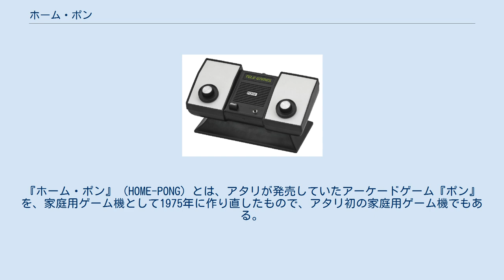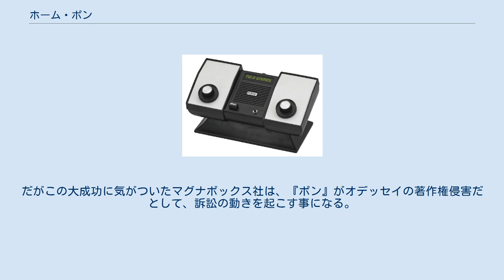ホーム・ポン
『ホーム・ポン』（HOME-PONG）とは、アタリが発売していたアーケードゲーム『ポン』を、家庭用ゲーム機として1975年に作り直したもので、アタリ初の家庭用ゲーム機でもある。
なおアーケード用『ポン』とその概要は『ポン』を参照。
 『ホーム・ポン』は1974年にその構想が練られ、技術部長のアラン・アルコーン、集積回路に詳しいハロルド・リー、ボブ・ブラウンらによって提案・設計された。
設計中は社内の魅力的な女性にちなみ「ダーリネ」というコードネームで呼ばれたが、以後アタリではコードネームに女性名を使う事になった 回路は、後述するシアーズへの説明用には従来通りの基板を使ったが、量産時は前述の集積回路で作った為、たった3個の集積回路だけいう、今までと比べ物にならない程の小型化を実現した。
ゲーム自体は『ポン』1種類しか遊べない。
また一般に家庭用ゲーム機のデザインは、長方形とコントローラーをコードでくっつけたものが多いが、『ホーム・ポン』はラケットを動かすためのパドルが本体上部の斜面に付いており、どこから見ても長方形に見えにくいという、当時としては比較的凝ったデザインとなっている。
 同年秋のコンシューマー・エレクトロニクス・ショーにおいてデモンストレーションが行われたが、同年製造中止となった「オデッセイ」の失敗を受け、小売店はこの家庭用ゲーム機には興味を示さなかった。
しかし、大手百貨店シアーズ・ローバックのスポーツ用品バイヤーであるトム・クインは、ショーの直後にアタリのノーラン・ブッシュネルと接触、クリスマス商戦までにどれだけのゲーム機を生産できるか訪ね、75,000台くらいと答えたブッシュネルに対して、シアーズが必要とする15万台の生産に必要な費用を負担する代わりに、シアーズによる家庭用『ポン』の独占販売を提案した。
いくら急成長中のアタリでも15万台は無理だったので、ブッシュネルはこんな事もあろうかと、とりあえず知り合いになっていたセコイアキャピタル社のドン・バレンタインにダメモトで依頼すると、バレンタインが気に入って協力してくれた。
 そして1975年のクリスマスと言えば『ポン』と言えるほど、『ホーム・ポン』を待ち望む人々が店の前に列をなすこととなり、15万台は完売した。
シアーズの1975年のヒット商品はアディダスのスニーカーだったが、1976年の初頭は『ホーム・ポン』がその座を得た。
これに気をよくしたアタリは他にも、ポンシリーズや『ビデオピンボール』を家庭用ゲーム化、シアーズとの協力関係は2年続いた。
その話は「オデッセイ」を参照。
 なおシアーズから発売した商品名は、『ホーム・ポン』に『テレゲームズ』（TELE-GAMES）、『ポンダブルス』に『ポンIV』など、アタリとは異なる別称がつけられている。